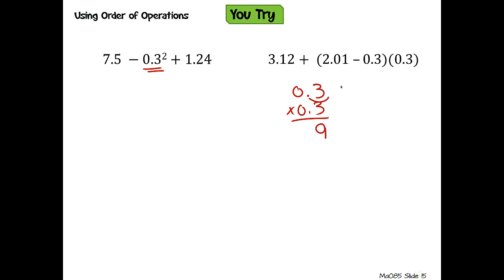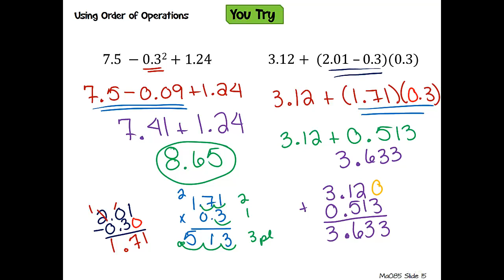4.4 - 4.6 You Try Order of Operations Decimals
Order of operations decimals.